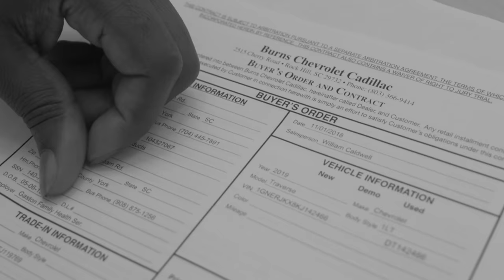Let Burns Chevrolet help bring out your inner child!